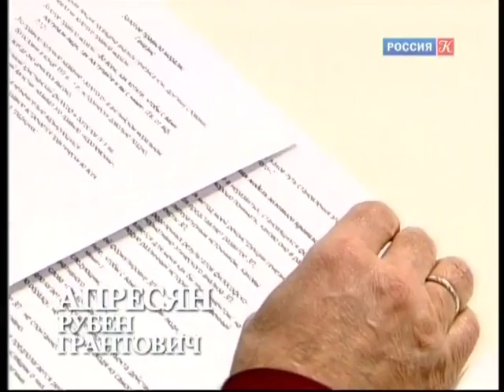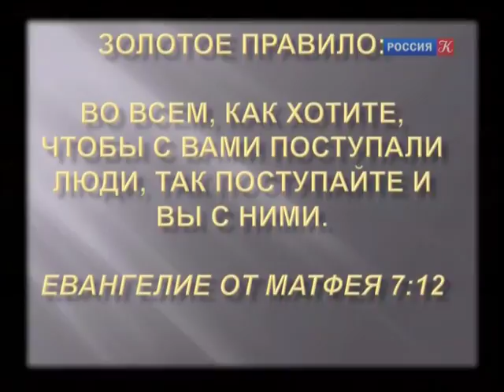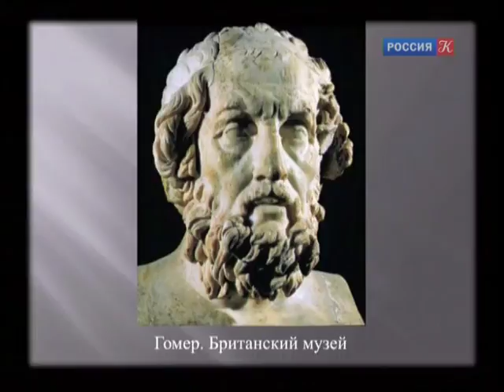ACADEMIA. Рубен Апресян. "Золотое правило морали. Генезис". Эфир от 16.12.14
Апресян Рубен Грантович - доктор философских наук, профессор, заведующий сектором этики Института философии РАН.
Телевизионный проект, в котором крупнейшие ученые современности и их молодые коллеги обращаются к широкой аудитории с целью привлечь внимание к отечественной науке и расширить круг людей, заинтересованных в знаниях. В каждом выпуске программы - лекция по одной из фундаментальных наук.

Союзом журналистов России проект признан лучшим просветительским телепроектом 2011 года.
Лекции выходят в эфир с 2010 года.